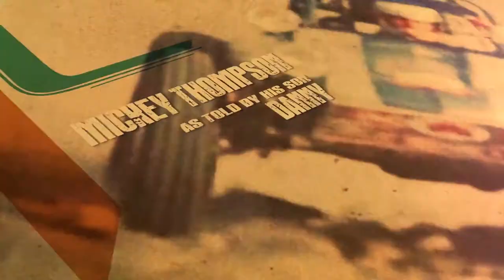Mickey Thompson Baja 1000 Moments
🎥 Video credit: Baja 1000 & Score Journal

Mickey Thompson has a legendary history when it comes to the BAJA 1000. Check out the video above to learn more!

Find out more about Mickey Thompson and his legendary off-road tyres in Australia